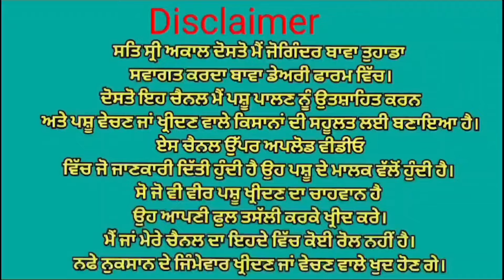ਤਾਜੀ ਸੂਈ ਗਾਂ 👌👌 ਮਗਰ ਵੱਛੀ💥💥 ਇੱਕ ਟੋਪ ਜਰਸੀ ਵਹਿੜ ਵਿਕਾਉ 👌👌 ਘੱਟ ਰੇਟ 😱😱 Bawa dairy farm